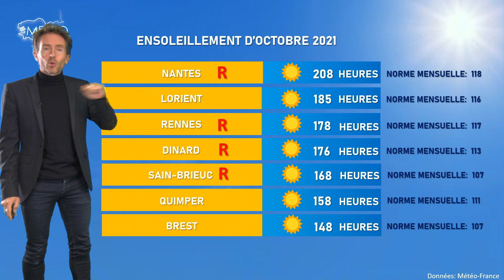Bulletin météo pour le mercredi 3 novembre 2021